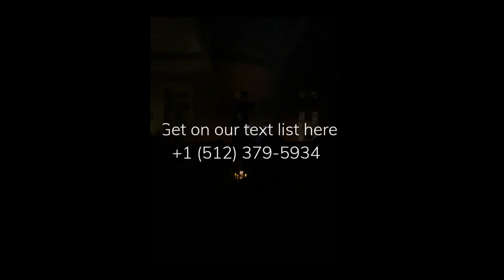Will Taylor and Tony Rogers | Music and Breath Work Journey in Church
🎼 Listen and follow our music: 🎼